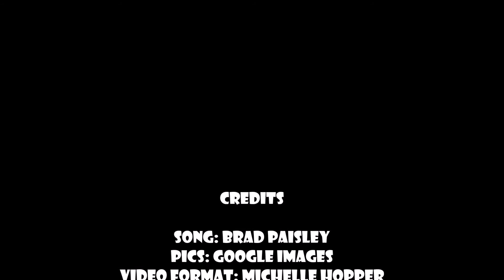My Version of Country Nation